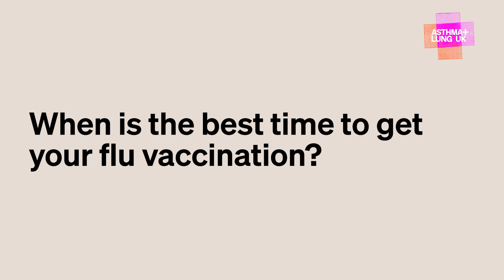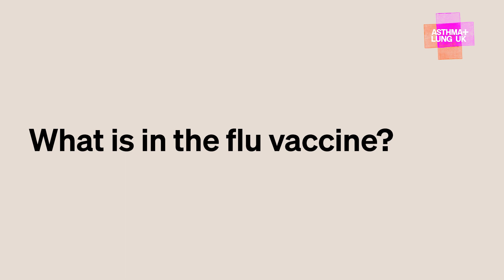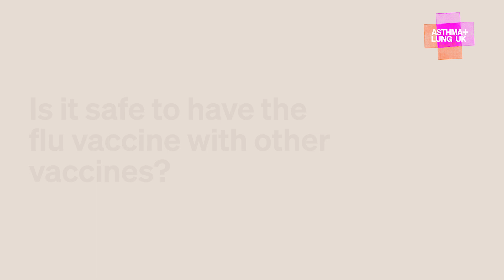Getting your flu vaccine if you have a lung condition | Asthma + Lung UK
Paula, a Health Care Support Worker, explains everything you need to know about getting your flu vaccine if you have a lung condition.